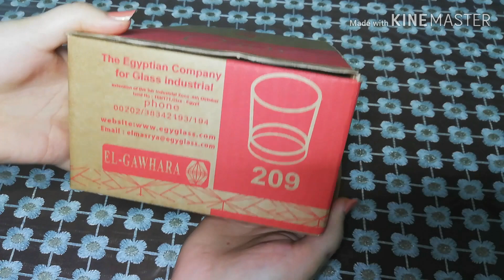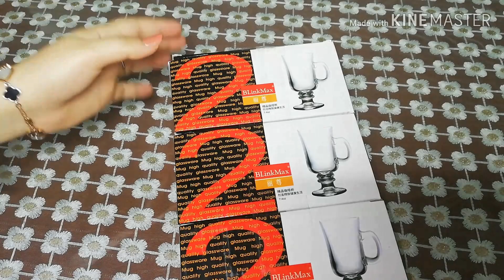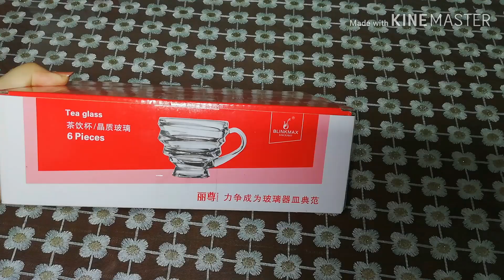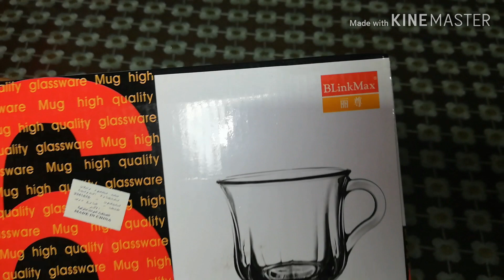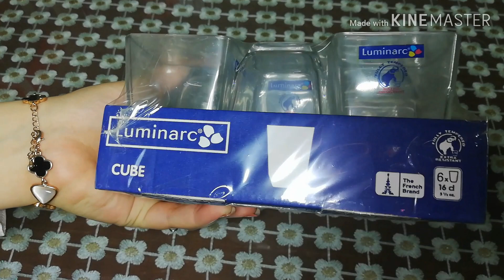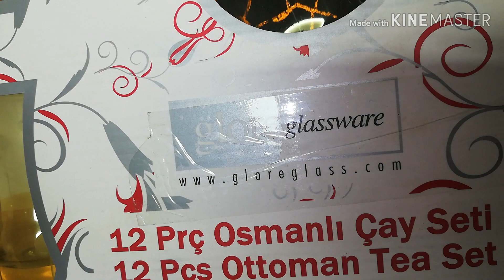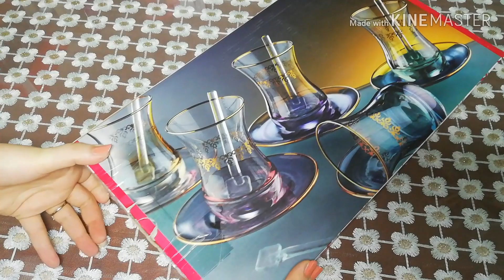كل اطقم الشاي والقهوة وطقم الاستكانة/جهاز العروسة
اطقم شاي وقهوة
جمعتلكوا كل كبايات الشاي والقهوه اللي هتحتاجها كل عروسة في جهازها فيديو مهم جدا ازاي تشتري كبايات الشاي والقهوة وتاخدي بالك من ايه وانتي بتشتري وكمان طقم الاستكانة التركي وبالاسعار
ان شاء الله الفيديو يعجبكوا ويكون مفيد ليكوا كلكوا لو عجبكوا الفيديو ماتنسوش تعملوا لايك وتشتركوا في القناة وفعلوا الجرس علشان تتابعوا معايا باقي الجهاز أول بأول وماتنسوش طبعا تقولولي رأيكوا في الكومنتات